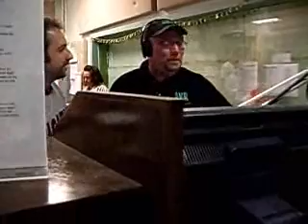AVR THE THRILL.wmv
I LOVE MAKING SOMEONE'S DREAMS COME TRUE, AND THANKS TO A GROUP OF MY FRIENDS KEVIN D, KEVIN B, SARA KEDDY AND MIKE MITCHELL WHO HELPED A YOUNG TALLENT REALIZE A DREAM.